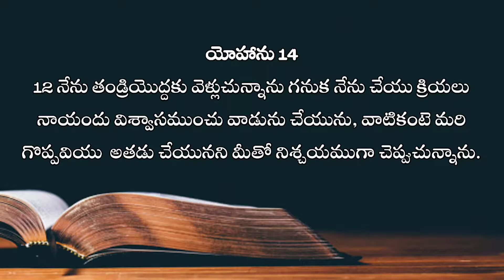"వాటికంటె గొప్ప క్రియలు" (యోహాను 14:12) అంటే ఏమిటి? | Short Message by Dr. David Mende